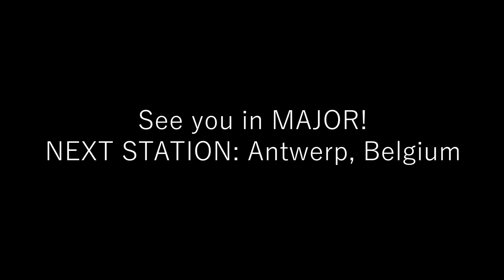ETERNAL FIRE - PGL Major Antwerp 2022 FRAGMOVIE (EU RMR)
Eternal Fire Social Media;